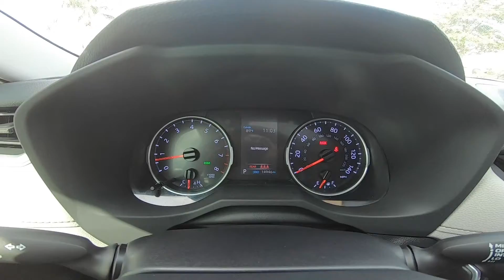2019 Toyota RAV4 XLE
Take An Inside Out Tour Of Our Pre-Owned 2019 Toyota RAV4 XLE  / ST#1004890